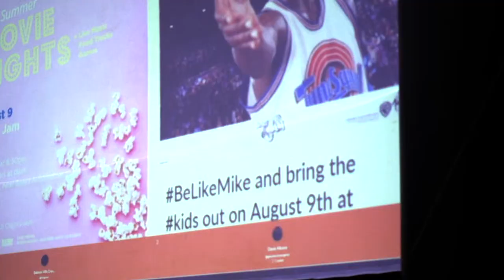The Community Comes Out for Summer Movie Night at BHC!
Baldwin Hills Crenshaw hosted the second movie night to a packed crowd on August 9th. As part of their outdoor summer program in partnership with the City of Los Angeles, Council President Herb Wesson, LAPD and South L.A. Food Trucks, we featured the family-friendly flick Space Jam starring Michael Jordan. 93.5 KDAY was also in the house, providing some old school jams and Romeo was the host!